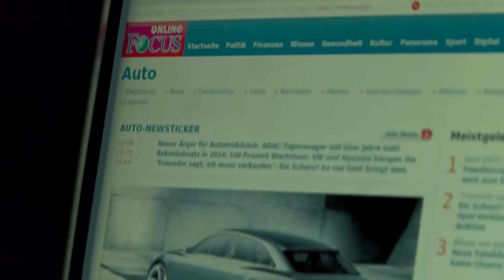Die 700 PS des Tesla Model S P85D: Elektro-Wahnsinn auf Knopfdruck: Teslas Lamborghini-Killer r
- 700 PS und Allrad? Gibt's für 321.000 Euro bei Lamborghini (Aventador) - oder für ein Drittel des Preises bei Tesla. Der Tesla P85D rast mit Allrad und Mega-Power in eine ganz neue Liga. Und ist dabei noch familientauglich. FOCUS Online hat den ersten Videotest.
Teslas Model S P85D ist so stark wie ein Lamborghini Aventador (700 PS) und bei der Beschleunigung fast so schnell wie ein Huracan. Und das alles rein elektrisch: Tesla bringt sein Model S als High End-Version mit permanentem Allradantrieb heraus. Nach dem Druck auf den "Insane" ("Wahnsinnig")-Knopf drückt einen die irrsinnige Beschleunigung in die Sitze.